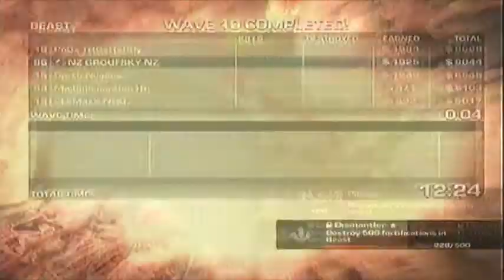Beast mode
Ranked with some random guys there was some live commentary but i lost it lol